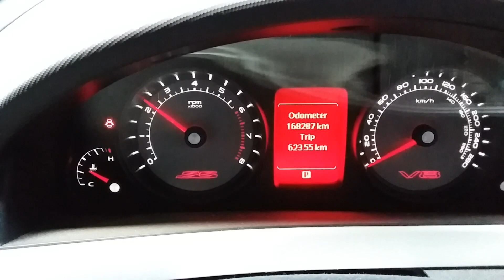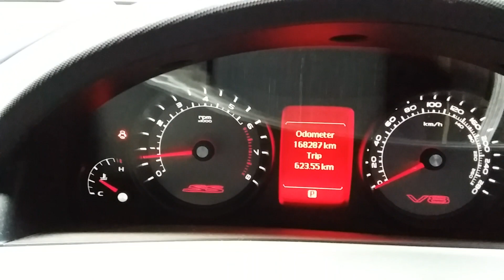Holden Commodore 6.0ltr engine 168287km W1623